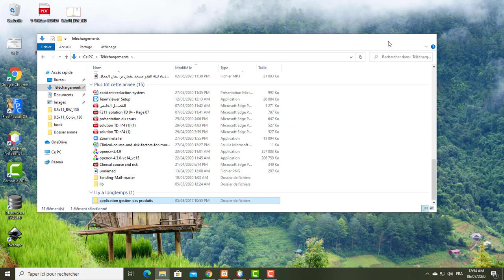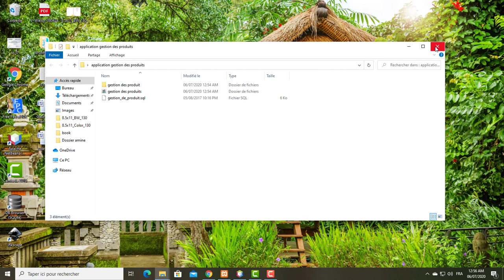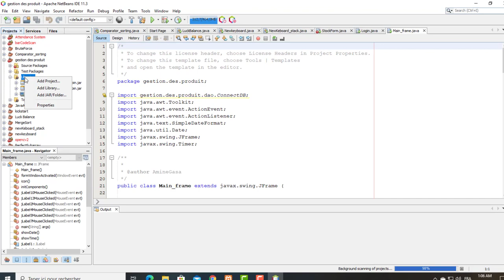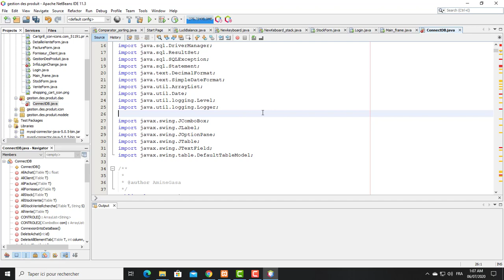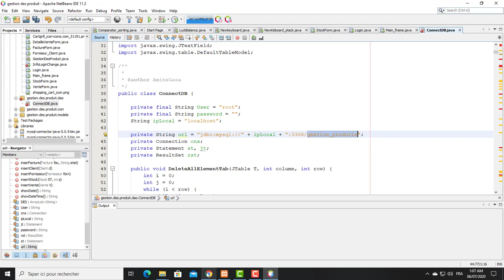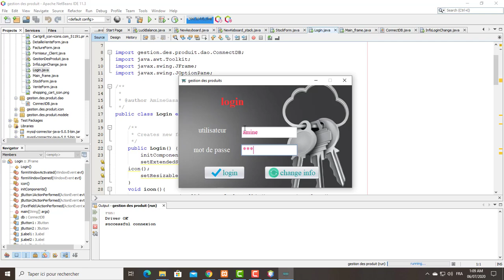Solve Project Importing Problem For Management Products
i was published a management product java application and in this video i show you how you can import the project and update its as you like